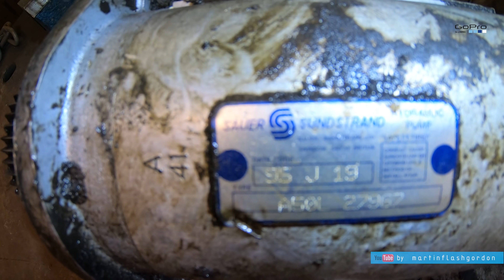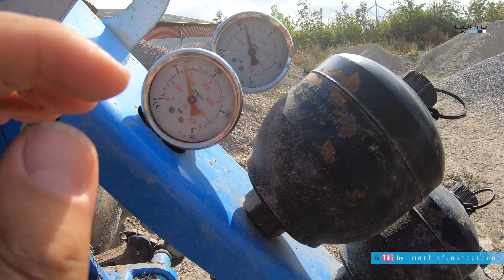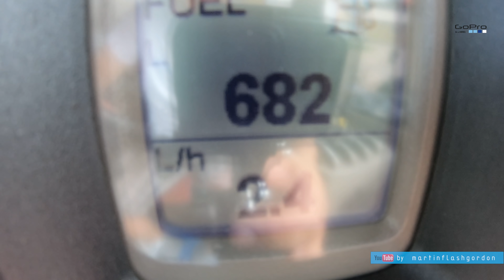Praca na farmie w Danii #111 | Work on the farm in Denmark #111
Praca na farmie w Danii #111
Work on the farm in Denmark #111